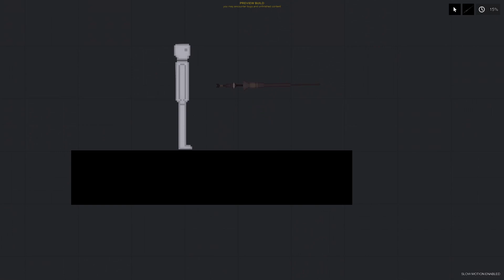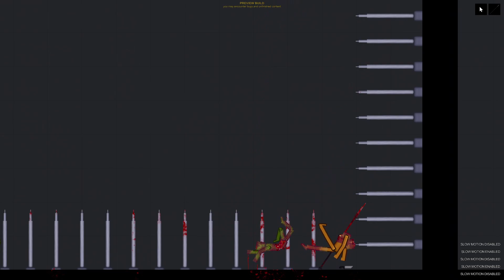I Throw Weapons at People in People Playground (159)